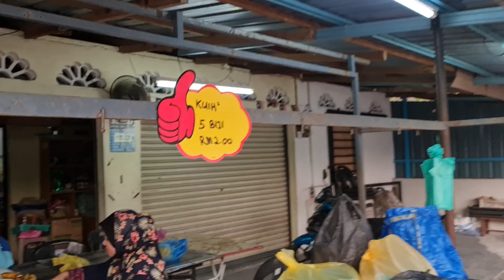Ride Berbuka ORI di Masjid Changkt Ibol & Terawih Surau Sg Petai 2021